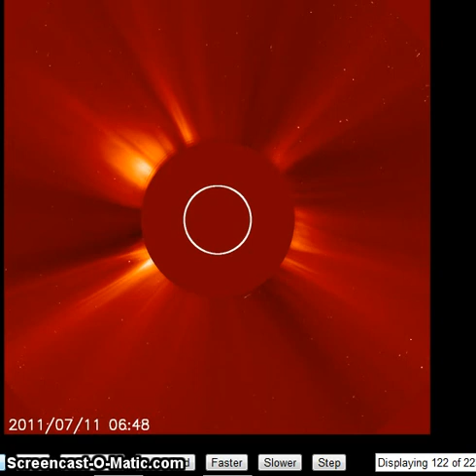Sun SOHO LASCO Smuged out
SOHO LASCO C2 (last 07/12/2011)
Seems like they don't want us to see... NASA Smuged out something!
At 0.10 and 0.34 upper right corner.

Info is free, spread it!